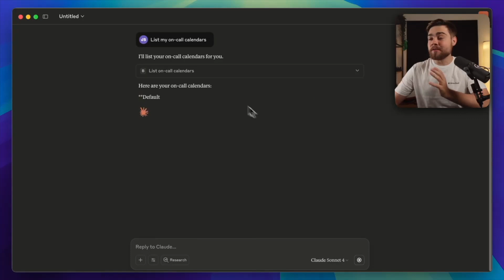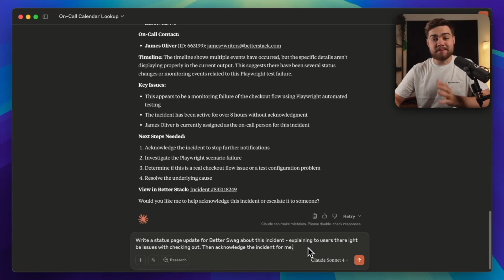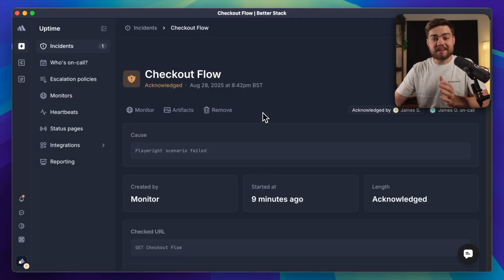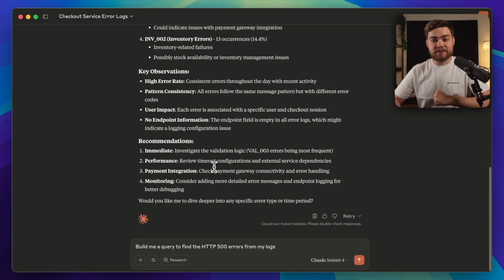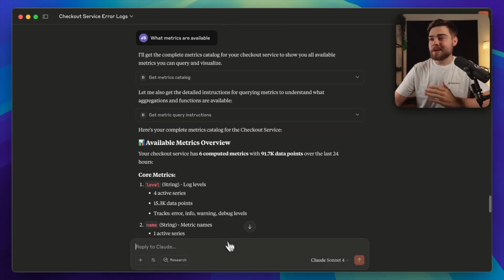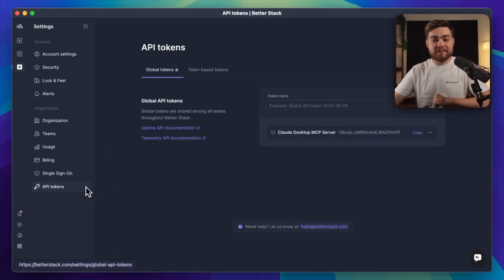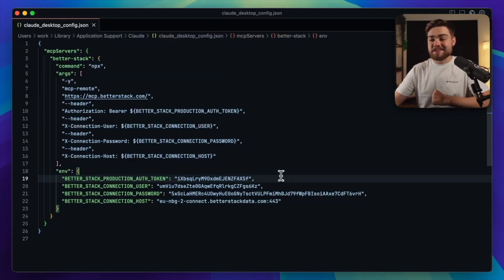Better Stack MCP Server | Changelog #12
We’re excited to introduce Better Stack MCP server! Get an extra pair of hands when resolving incidents. Let AI analyze the latest logs and errors to uncover the root cause, assist with status page updates, and guide you through post-incident tasks.